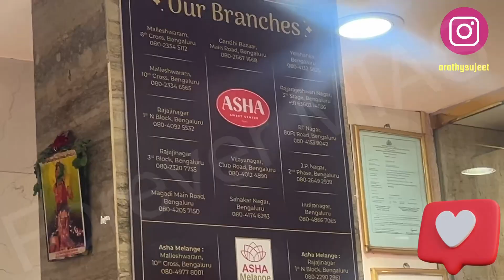Bangalore foodies | Asha Sweets Center | Iconic 71 year old | Malleshwaram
Let’s have a quick glimpse onto the 71-year old iconic sweet shop in Malleswaram!

Forever MIAS!